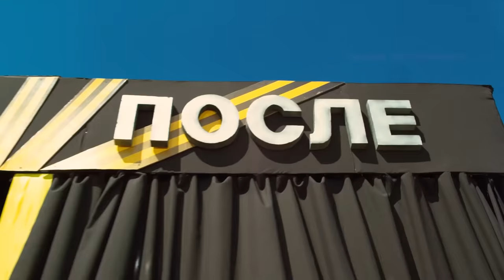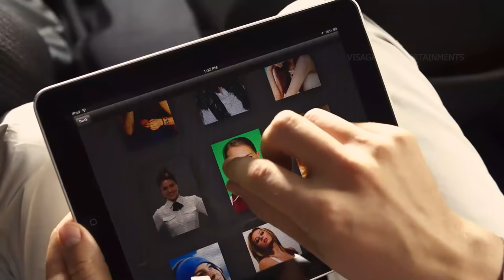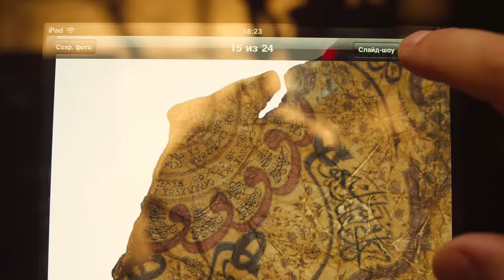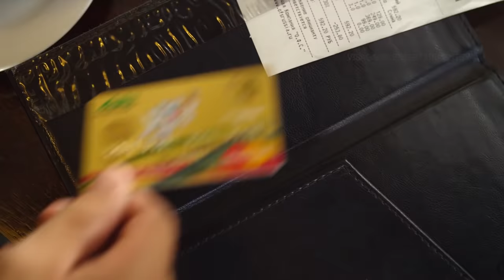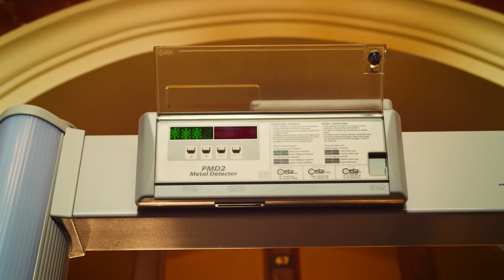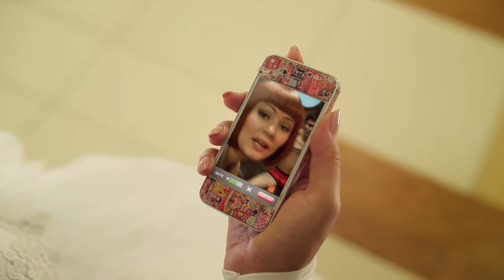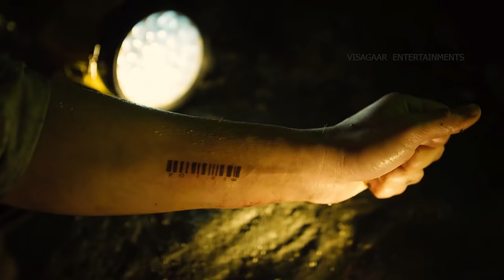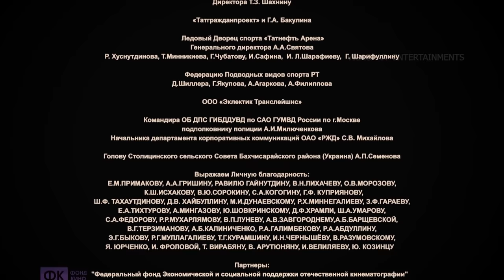TREASURES OF LAKE KABAN | Tamil Hollywood Movie 2020 | Tamil Dubbed Action Adventure Movie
As Ivan the Terrible’s armies lay siege to the city of Kazan, beautiful Queen Söyembikä orders her troops to hide her immeasurable riches at the bottom of Lake Kaban. For the next 500 years, the fate of the treasure remained unknown... until a charming modern-day Lothario named Cyril discovers its secret and embarks on a hunt for the precious fortune. On his way to riches, Cyril meets aloof beauty Gulnara, who has no intentions of falling for the charming plunderer. But their adventures together, and the constant danger that pursues them, force the two to see each other in a new light. They will be rewarded for their bravery – but will the treasure be their biggest reward?

 Movie Title : Treasures Of Lake Kaban
Original Language : Russian
Director : Dmitriy Korobkin
Starcast : Alexey Vorobyev, Elvira Lbragimova, Gulya Alieva, Ilmira Antipova, Ruslan Asanov, Elvira Ibragimova, Baybulat Batullin, Mariya Kozhevnikova, Sergey Nikonenko, Sergey Shakurov, Alex Sparrow, Yuriy Kutsenko And Others.